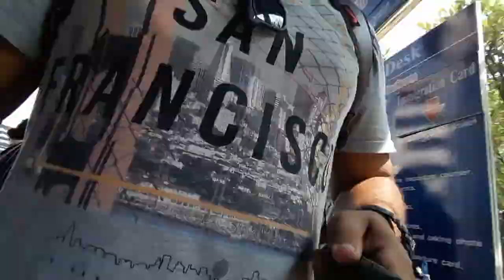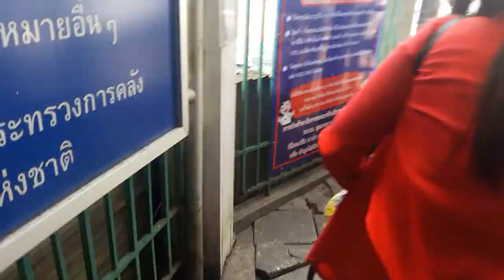Vlog de viagem - Fazenda de porcos #1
Viagem para Myanmar, onde estamos implementando um projeto de desenvolvimento comunitário a partir de uma fazenda de porcos.